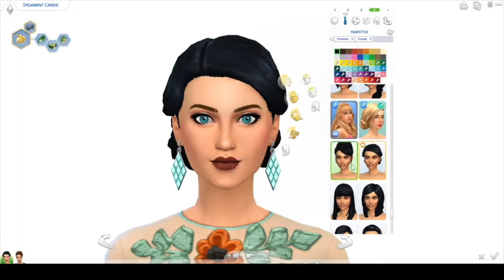Not so Berry Challenge - Part 7 || MY GAME WAS TOO LOUD !!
Well pretty sure no one heard anything of what I said this episode so I apologize, if you want to unsubscribe that's
understandable
have
a
great
day